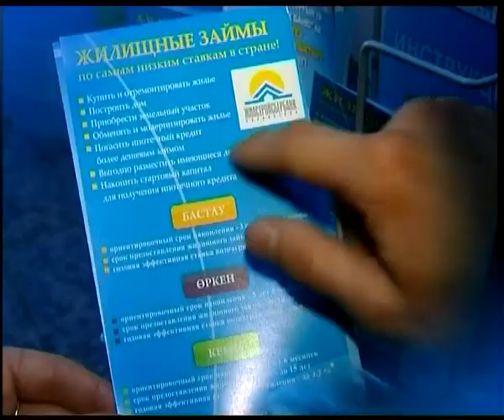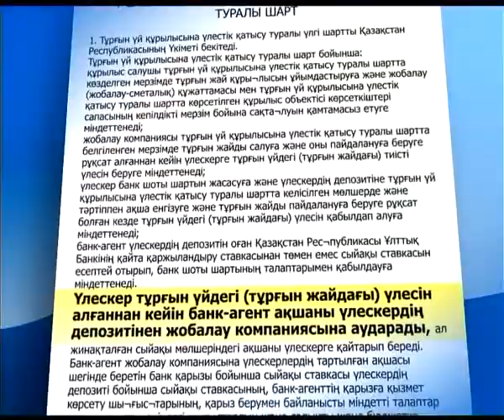Жилищное строительство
Рекламно-информационный ролик.